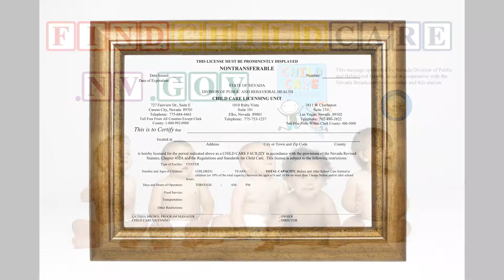Nevada Find Child Care Public Service Announcement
Public service announcement from Nevada Child Care Licensing promoting the web address findchildcare.nv.gov, where residents can search for licensed facilities and view inspection information.